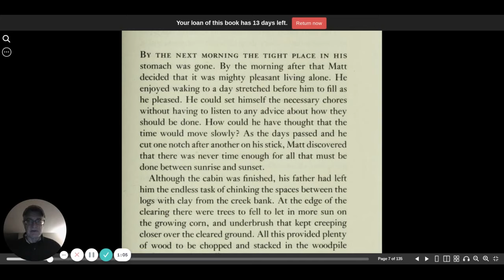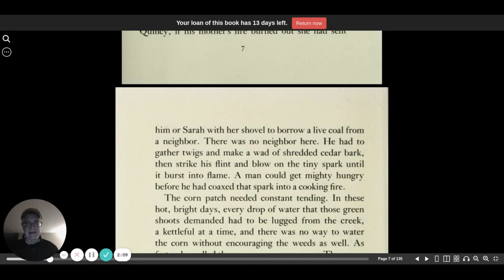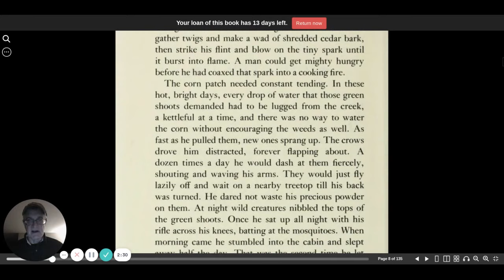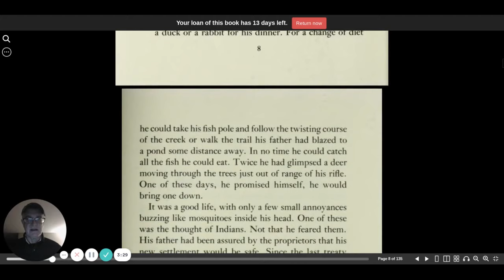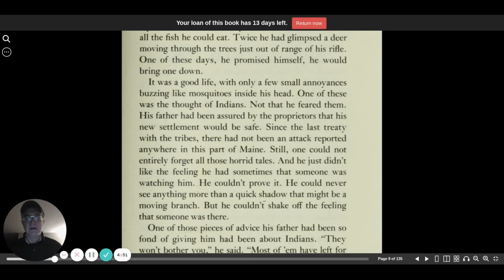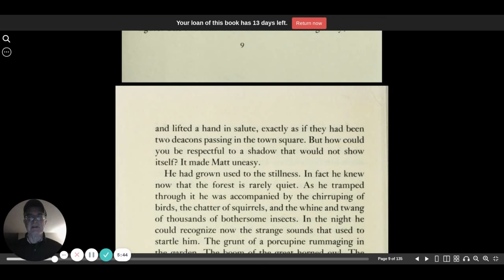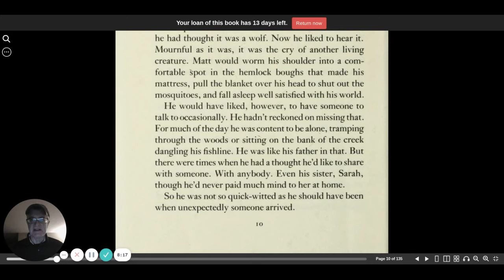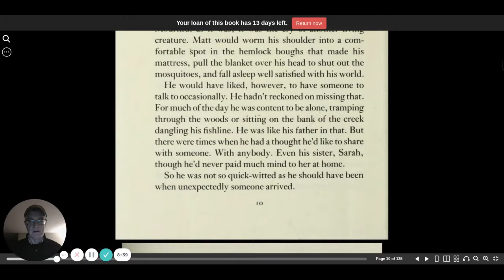The sign of the beaver chapter 2 | CC Challenge 1| audio book | Elizabeth George Speare